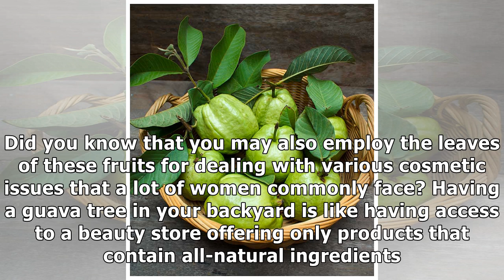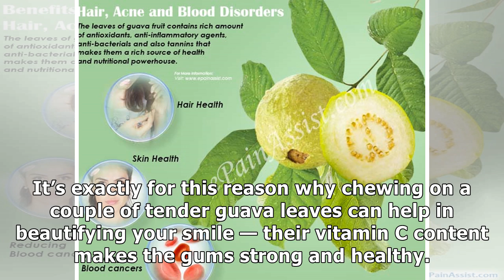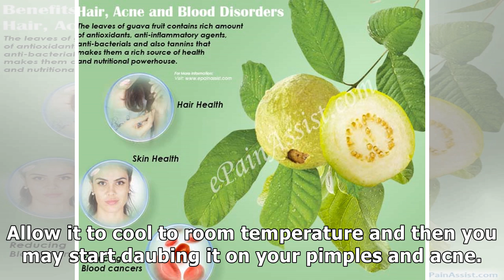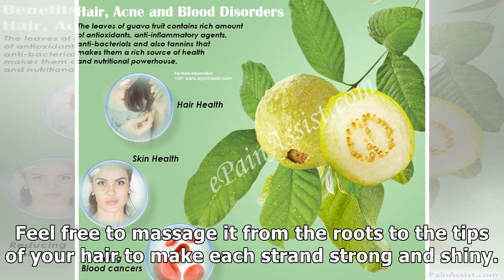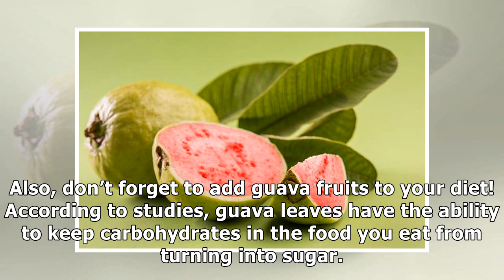Amazing Beauty Uses for Guava Leaves